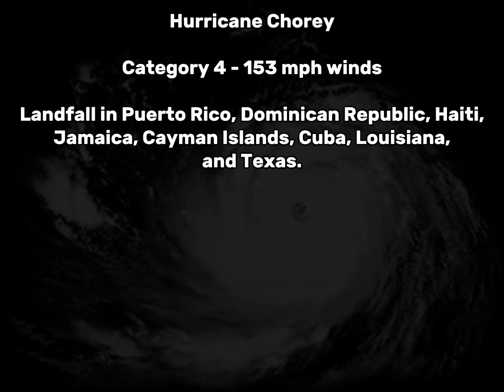I made a Hurricane Season Animation with Captcut!